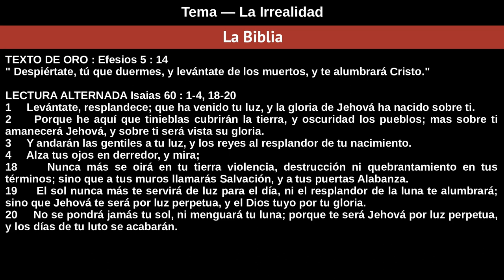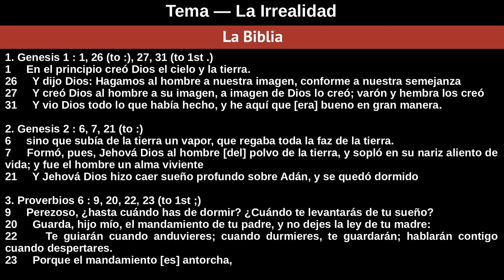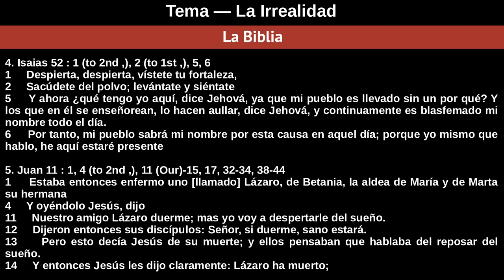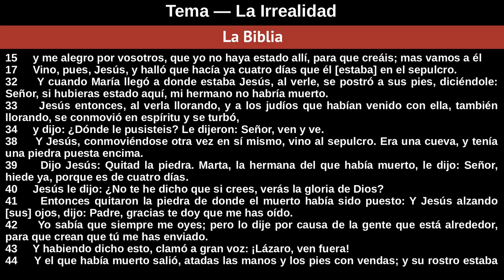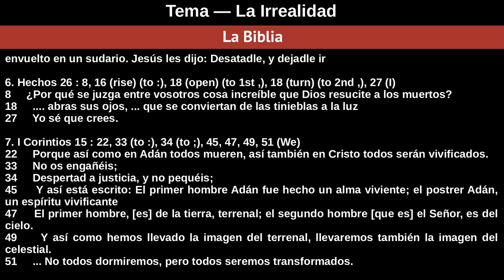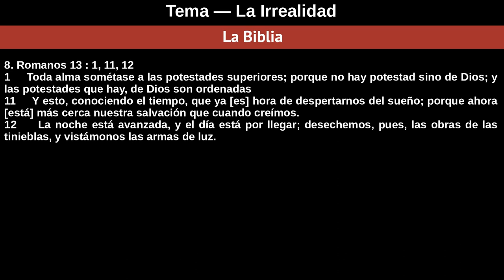Domingo 6 De Octubre De 2019 Tema — La Irrealidad